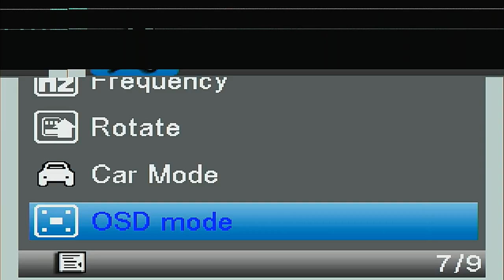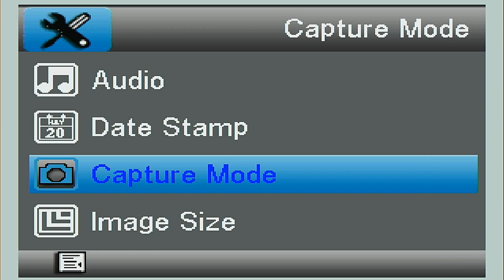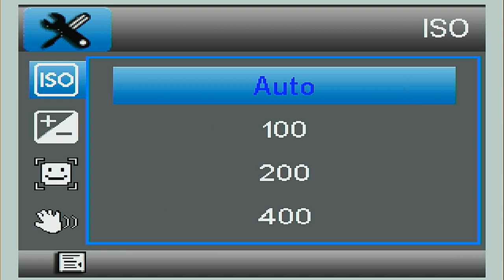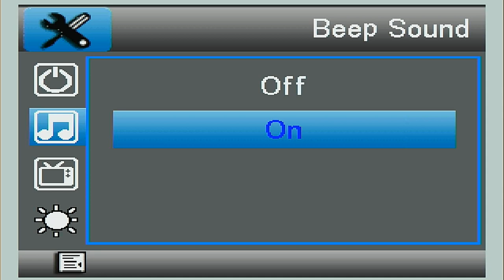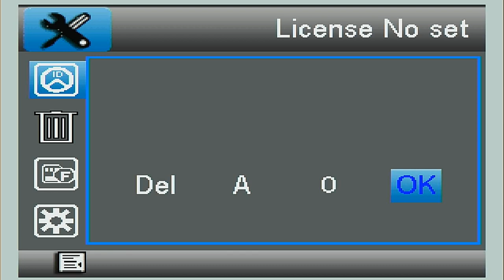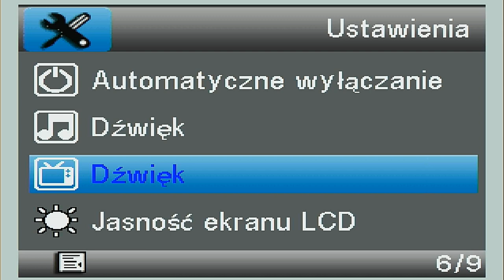Sjcam 4000 Firmware 20140729